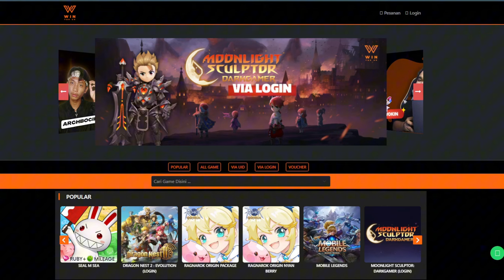PEMBUKTIAN! EMBLEM MANA YANG HARUS LU PUNYA SEBAGAI DPS - Tarisland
Kali ini gw mau ngebandingin dan membuktikan apakah emblem shatter dan emblem crush worth it untuk digunakan.

Tarisland adalah game bergenre MMORPG classic open world crossplatform  yang bisa dimainkan di PC dan Mobile.

0:00 Penjelasan
0:48 Emblem Shatter & Crush
2:49 PEMBUKTIAN 1: Emblem Standard
4:05 PEMBUKTIAN 2: Emblem Shatter & Crush
5:19 PEMBUKTIAN 3: Emblem Shatter & Invasion
6:36 PEMBUKTIAN 4: Emblem Crush & Invasion
7:48 PEMBUKTIAN 5: Emblem Crush & Overload
9:07 Kesimpulan

TOPUP MURAH & TERPERCAYA DI WINTOPUP.COM !!
Tersedia Banyak Game : Dragon Nest 2, Seal M , Ragnarok Origin, Undawn, Genshin dll

EMBLEM MANA YANG HARUS LU PUNYA SEBAGAI DPS - Tarisland